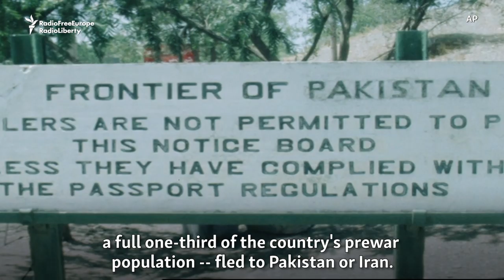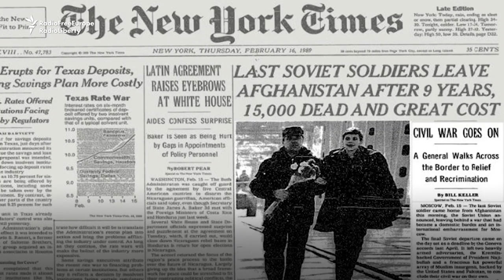Soviets Succumbed To Afghan Quagmire 30 Years Ago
Thirty years ago on February 15, the last Soviet soldiers left Afghanistan after a disastrous operation to prop up a Marxist regime. It set off a chain of events still being felt today.